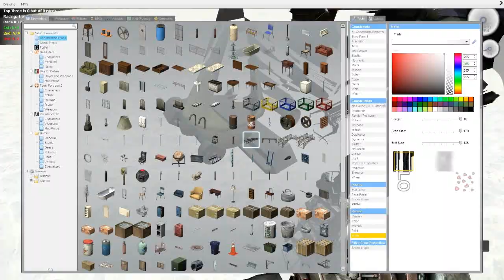gohome11 - a gamer, a hero, a legend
we'll miss you buddy, farewell.

- cone
- CLICK
- uK.
- me
- p0mf
- assini